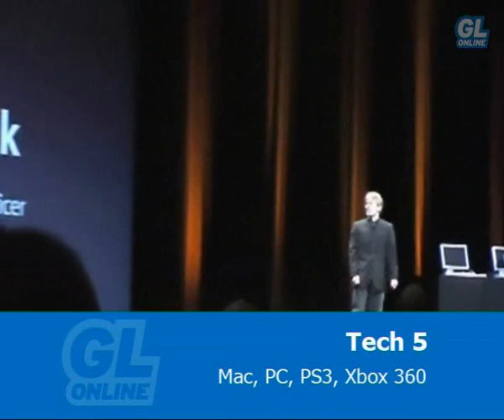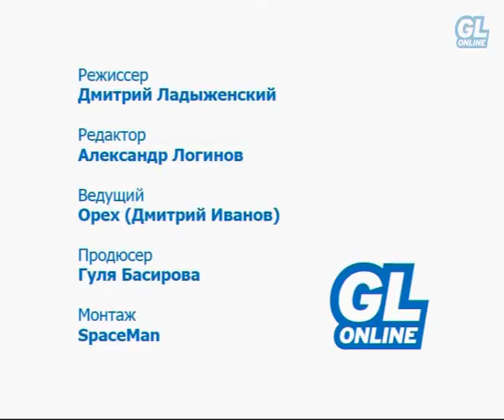Пульс (новости видеоигр) № 03 {Страна Игр, Gameland, 2007 год}